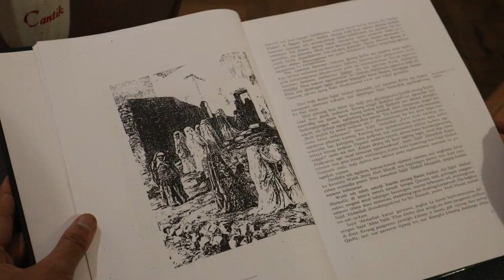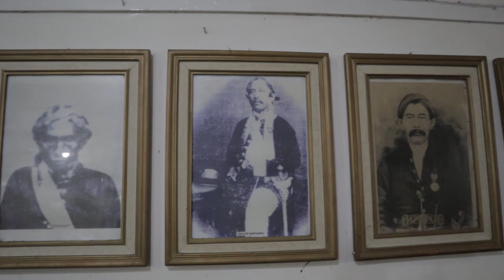Mengintip Rumah Gedong, Rumah Wiranatakusumah V di Majalaya | SUSUR #1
Wiranatakusumah V atau Dalem Haji memiliki seorang istri yang menemaninya selama menjadi Bupati Bandung dan Menteri Dalam Negeri Pertama Indonesia. Namanya Ibu Rohanah, seorang gadis cantik asal Wangisagara Majalaya. Di Majalaya pula sebuah rumah gedong berdiri, menjadi saksi beragam peristiwa bersejarah. Rumah itu pernah dikunjungi Soekarno dan menyimpan berbagai barang heritage semisal Lukisan Basuki Abdullah dan meja tamu berumur ratusan tahun.

Susur #1
Mengintip Rumah Gedong
Rumah Wiranatakusumah V di Majalaya

Narasumber: R. Otong Toyibin Wiranatakusumah
2021